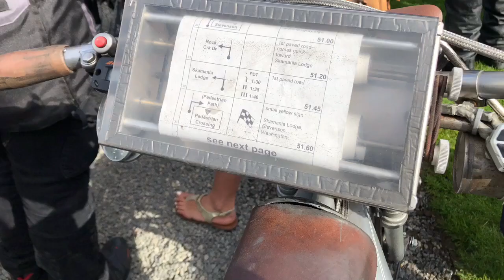2018 Motorcycle Cannonball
Skamania Lodge finish in Stevens, Washington